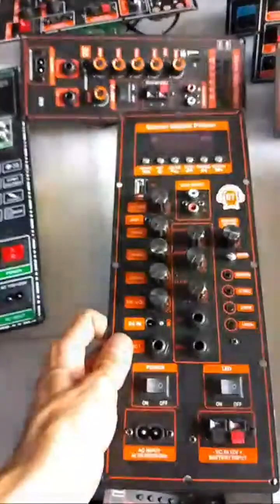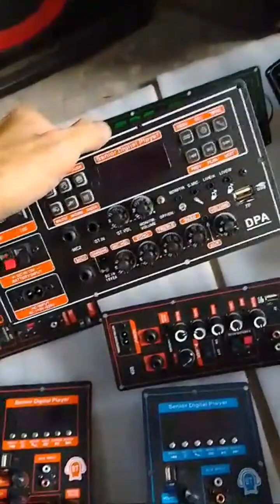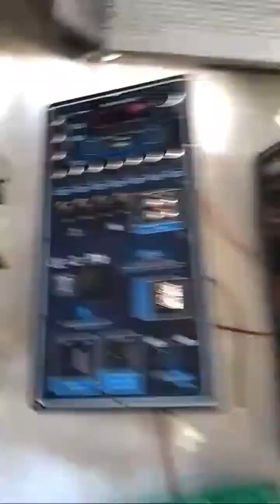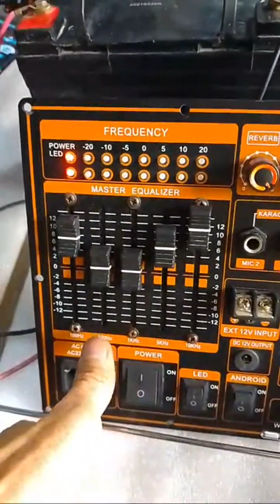MỘT SỐ MẪU MẠCH LOA KÉO MỚI 2023 VÀ LINH KIỆN ĐỂ RÁP LOA KÉO CÁC MẪU LOẠI THÙNG LOA KÉO CAO CẤP 2.1